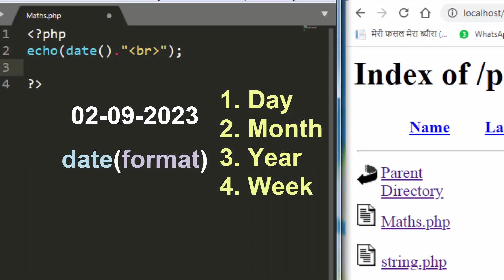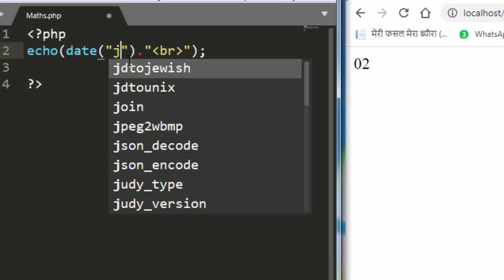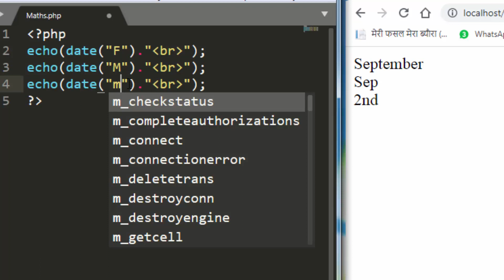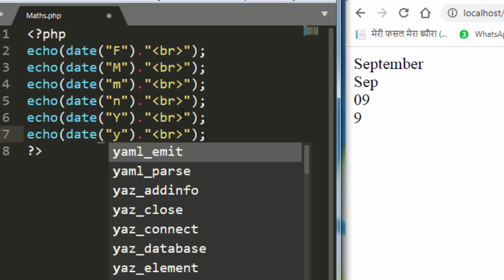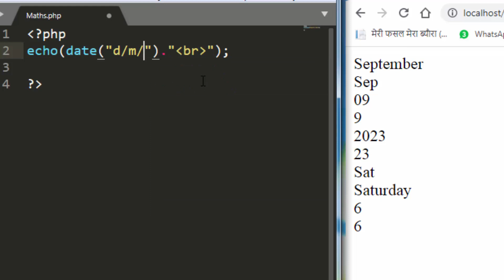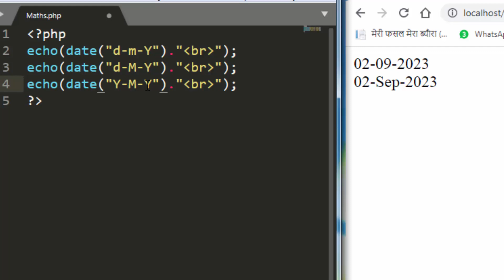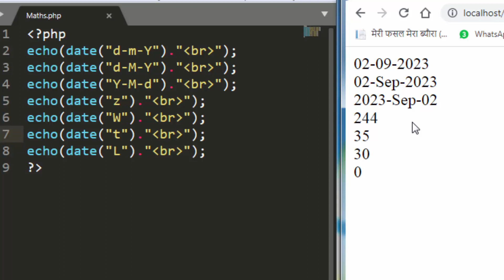PHP date() Function | PHP tutorial for beginners lesson - 75